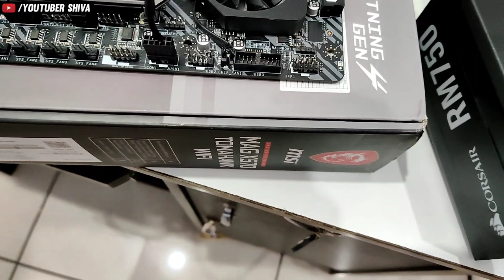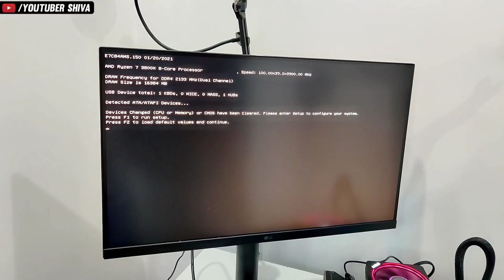How To Start PC without Cabinet Case Or Power Button 😍 ? Pc Building Guide Part 20 (Hindi)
How To Start PC without Cabinet Case Or Start Button 😍 ? Pc Building Guide Part 20 (Hindi)

My Complete Gaming/Streaming/Youtube Setup

CPU – AMD Ryzen 7 3800X
My Dream Gaming Cabinet
My Gaming Monitor
Mouse 8k Razer Viper
My Gaming Chair

Note : You can use my VIDEOS & STREAMS To Make Highlights. I will not
            Guidelines & Provide Our Channel Link in video Description.

About : Youtuber Shiva for Youtubers, Gamers, Gaming Pc Builders & for